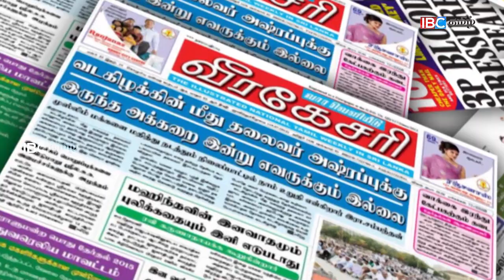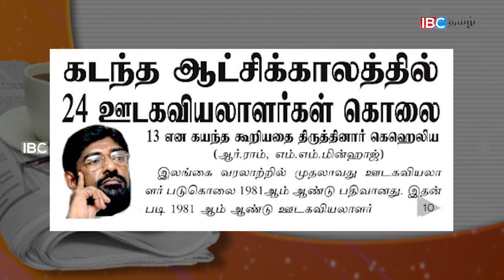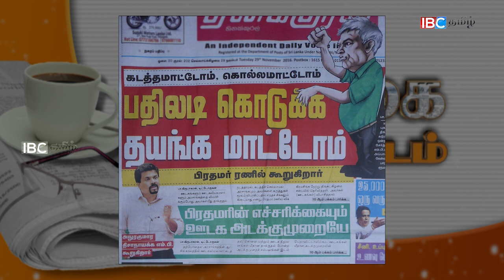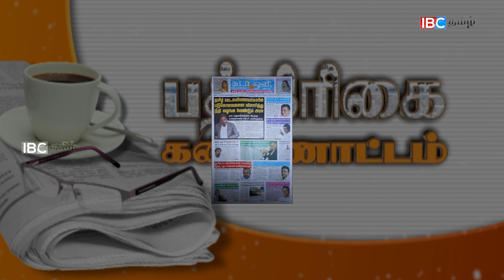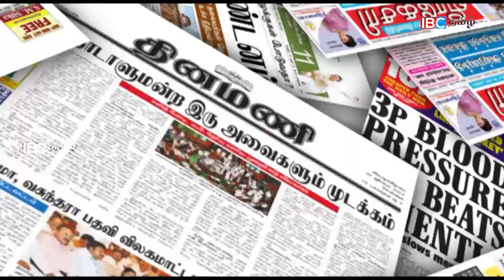IBC Tamil paper News|கடத்தமாட்டோம், கொல்லமாட்டோம், பதிலடி கொடுக்க தயங்க மாட்டோம்-ரணில்|29 -11 -2016